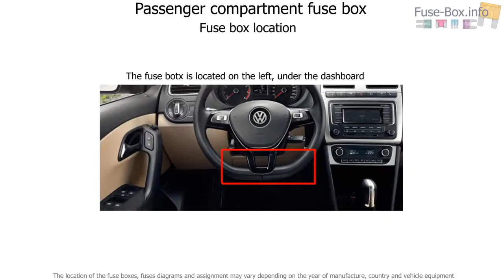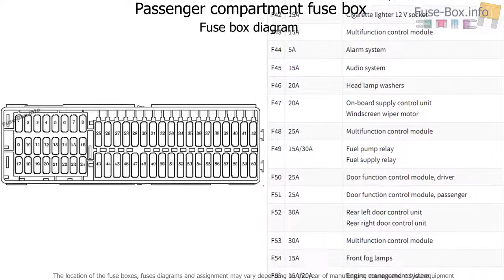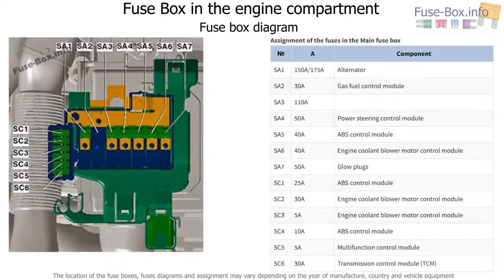Fuse box location | Fuse box location and diagrams Volkswagen Polo 2009 2017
Fuse box location Volkswagen